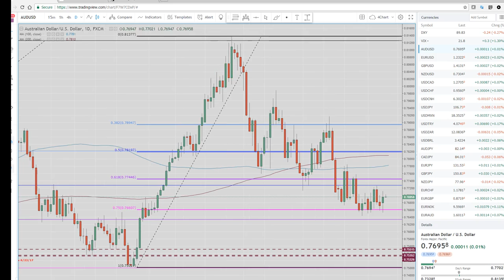10Apr18 US Wrap & Asia Opening Call - PrivateerFX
Late day equity/ SPX, NDX sell off
usdjpy was heavy all day
No eco data tonight

Web: PrivateerFX.com

THIS WAS
10Apr18 US Wrap & Asia Opening Call - PrivateerFX